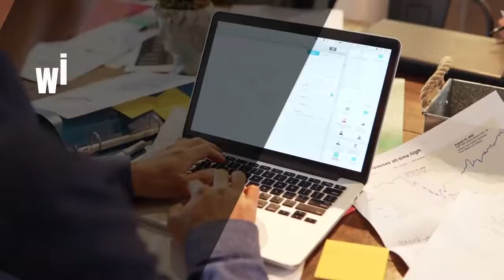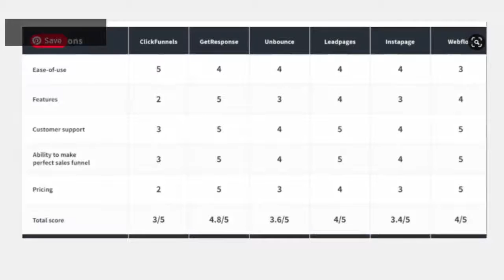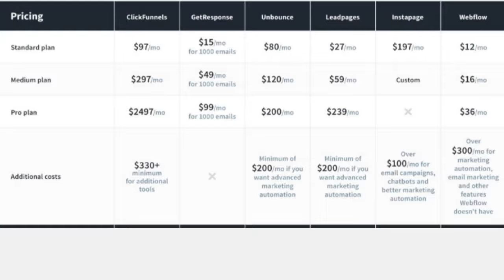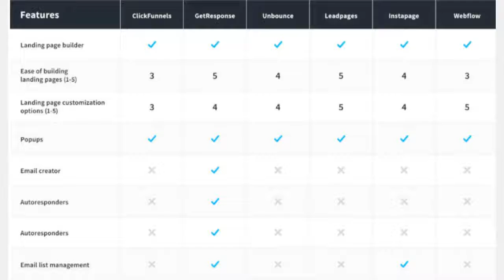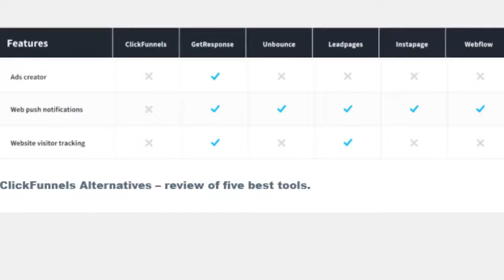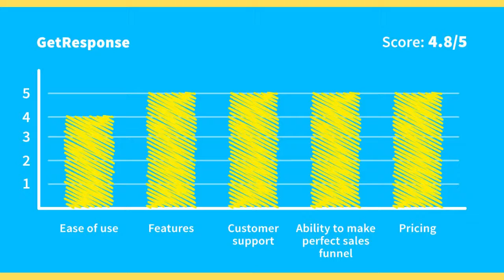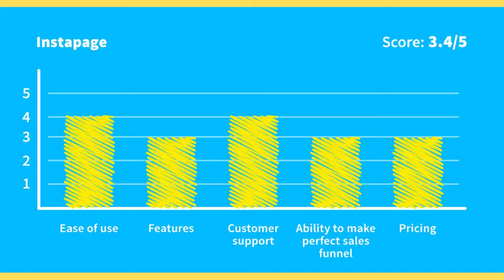5 Best ClickFunnels Alternatives Free and Paid | Evaluated Score from 1 to 5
5 Best ClickFunnels Alternatives Free and Paid | Evaluated Score from 1 to 5

Without any doubt, ClickFunnels is a great tool, but it’s not the right fit for everyone. The fact that you landed on this video means that you’re looking for something better, Here is some ClickFunnels alternatives tailored to your needs.

To save you the time you’d spend searching for the best ClickFunnels alternative, we did the hard work and used 5 different ClickFunnels alternatives GetResponse, Unbounce, Leadpages, Instapage and Webflow
Feel free to check our in-depth comparison of the best ClickFunnels alternatives